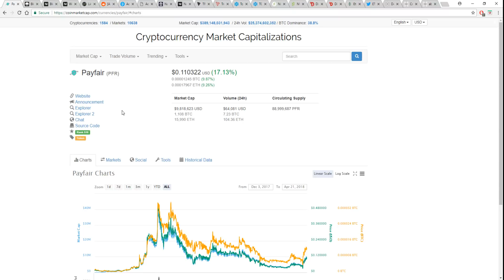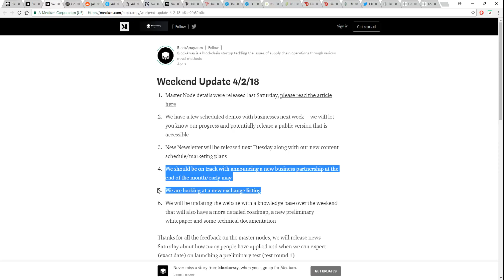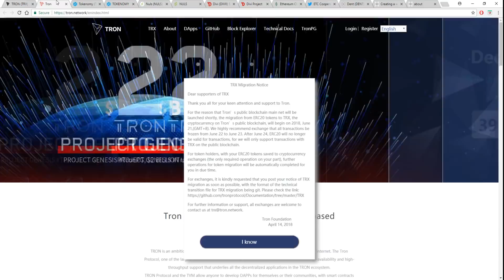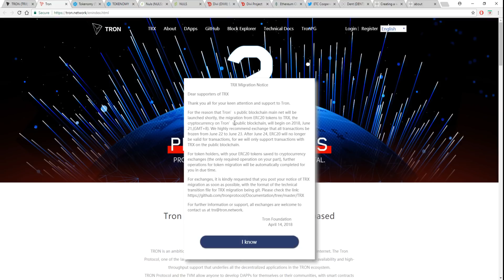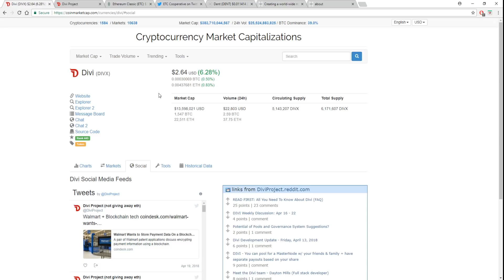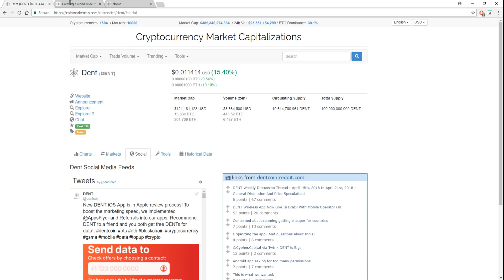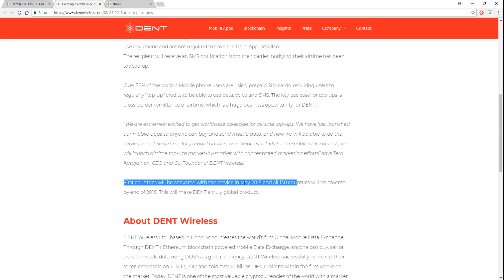Ethereum Classic , TRON , DENT Ir Kitų Kriptovaliutų Naujienos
Šiame kanale apžvelgiamos įvairios kriptovaliutos ( Bitkoinas, Ethereum, Ripple, Dash, Monero, Eos, Cardano ir Kt.) kripto naujienos ir viskas kas susiję su kritpovaliutomos.